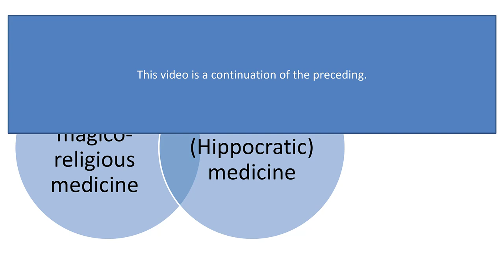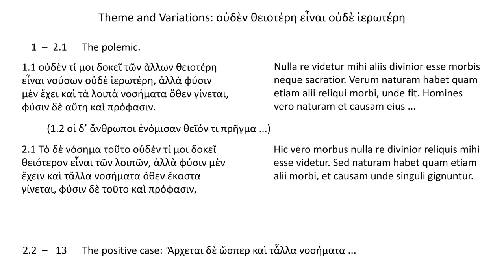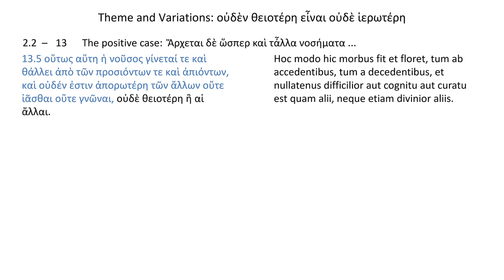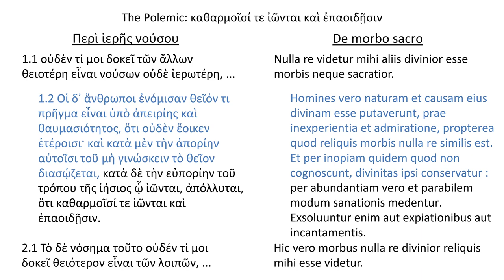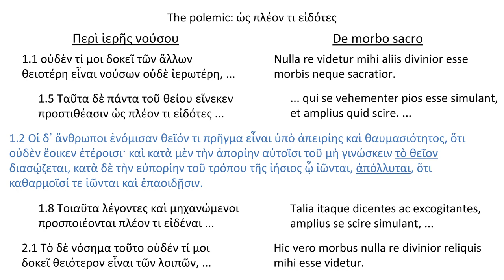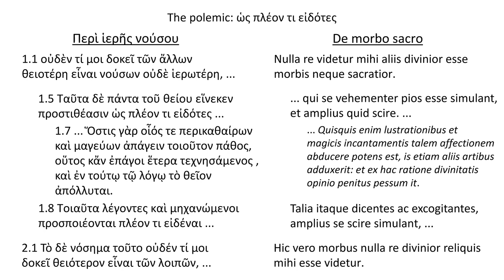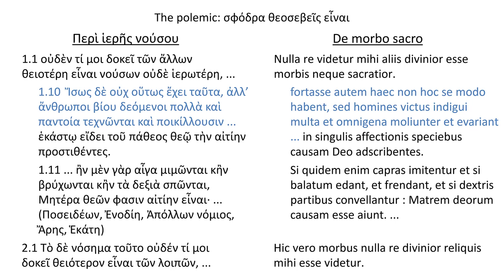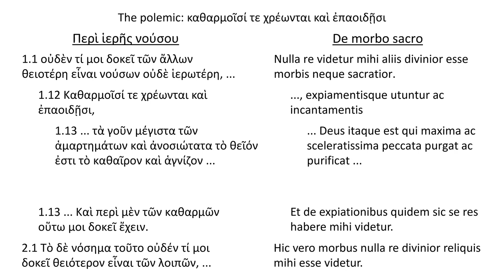Hippocrates On the Sacred Disease a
Hippocrates' 'On the Sacred Disease' part a. The "sacred disease" is thought to be epilepsy. The speaker's polemic against the magico-religious healers of his day.